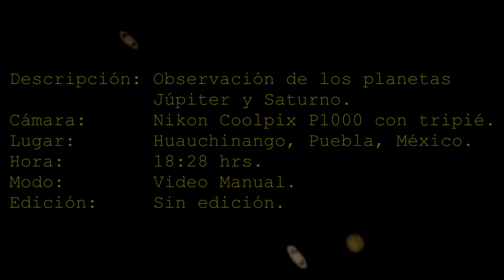Observación de Júpiter y Saturno con una cámara Nikon coolpix P1000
Descripción: Observación de los planetas Júpiter y Saturno.
Cámara:        Nikon Coolpix P1000 con tripié.
Lugar:            Huauchinango, Puebla, México.
Hora:             18:28 hrs.
Modo:            Video Manual.
Edición:         Sin edición.